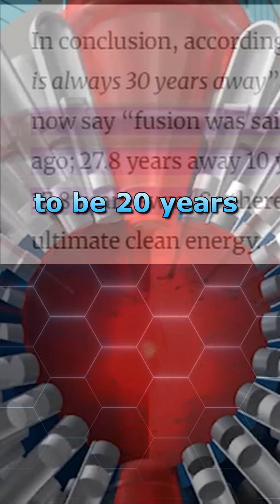Is This The Energy Source Of The Future?